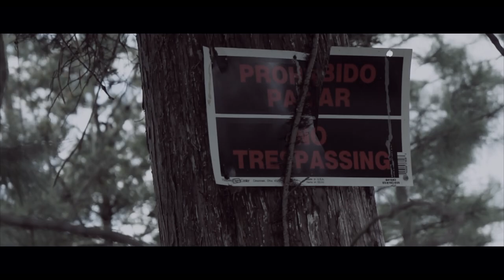THE UNFINISHED HORROR MOVIE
My friends and I tried to film this scary movie Blair Witch style during high school.. here's all we got... never released until now

Starring
Bri Boyd
Maddie Hollyfield
Michaela Kim
Ishmael Paz (aka ya boi)